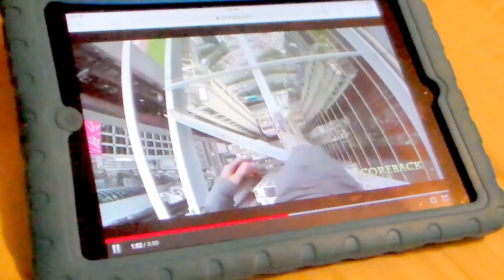Pirate Frank Reacts to "People are Insane!"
I react to people are insane suicide edition. If you are sensitive, Don't watch.